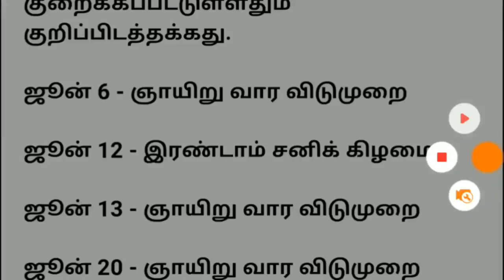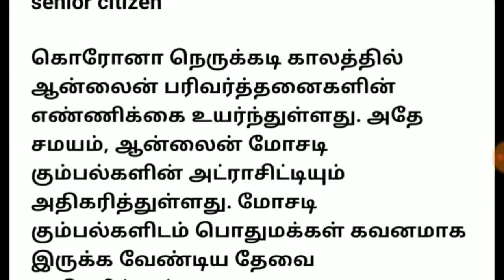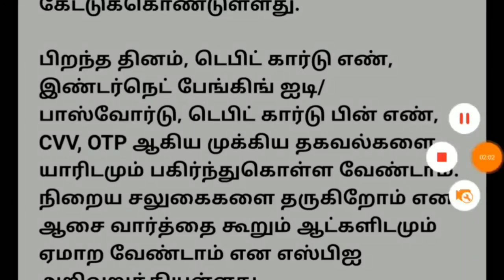நாளை முதல் வங்கிகளுக்கு 3 அவசர உத்தரவு தமிழகம் முழுவதும் அதிர்ச்சியில் மக்கள் | tamilnadu bank news